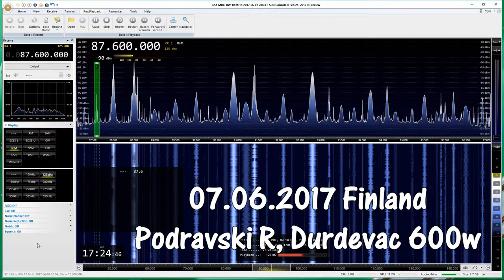Podravski Radio 87.6 Mhz (Croatia)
Site: Durdevac, Croatia (600w vertical power)
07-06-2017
UTC 1724
QTH: Luumäki, Finland
Receiver: AirSpy SDR-radio
Antenna: 2-el yagi horizontal

Very lucky catch, pure local station.